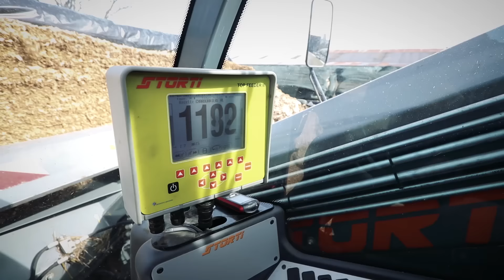Alimentation Vaches Laitières ! STORTI Dobermann EVO SW180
- - - - CUMA de Rannée - - - -

Nouvelle vidéo avec la distribution du fourrage dans une CUMA qui s'occupe de 11 exploitations chaque jours. La machine de marque STORTI, Dobermann EVO à une capacité de 18m3 et est entrainée par un moteur de 200cv.

Matériels utilisés :
- Drone DJI Phantom 3 Pro
- Canon 80D - 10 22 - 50
- Steadycam
- GOPRO Hero 4silver
- Zhiyun Crane